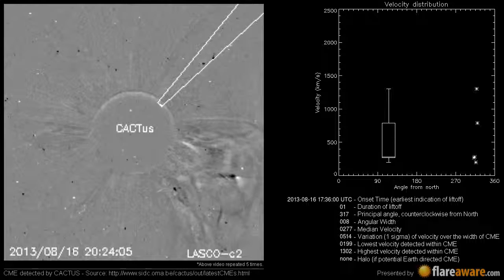A Non Earth directed CME at 2013-08-16 17:36:00 UTC